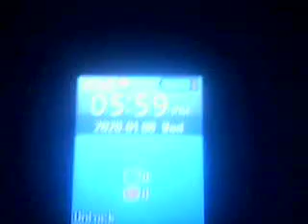Bryan Bacus In My Videoblog 2019 !!!(5)